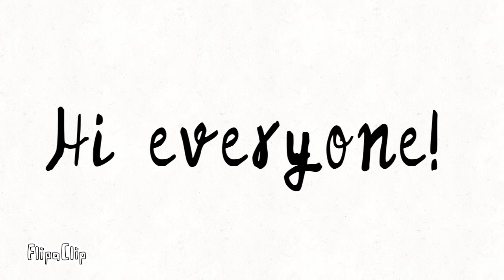Face reveal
Ok this is getting my heart rate going. What do you honk of my face?